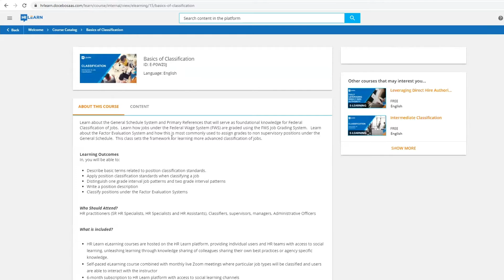HR Learn Demo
HR Learn was born from the idea that innovation and change drive success. We know change isn’t easy. It’s often unpredictable and uncomfortable, but in the end it is necessary for growth—especially when time, money, and resources are limited.